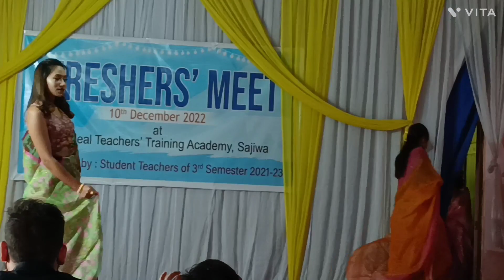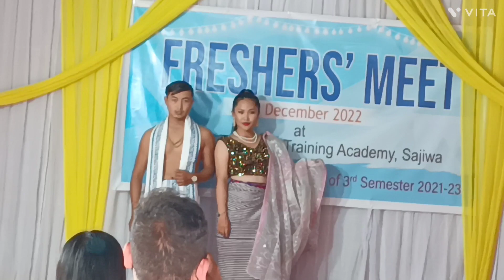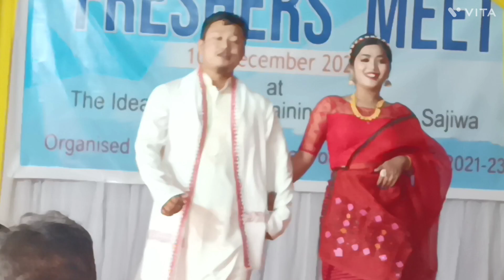Fashion show ||Freshers Meet 2022@ITTA